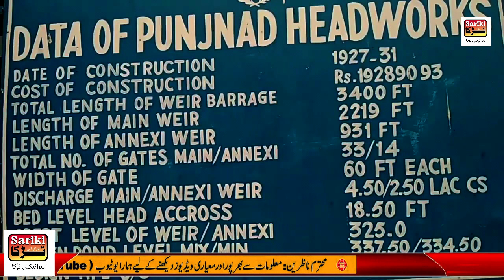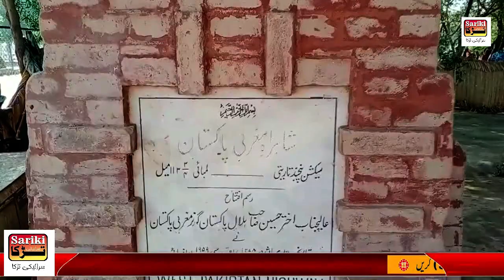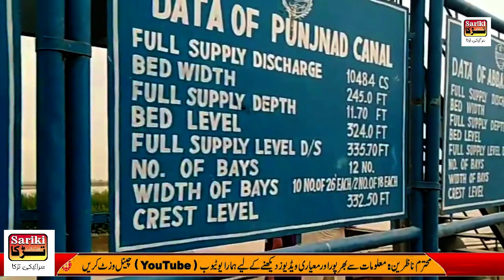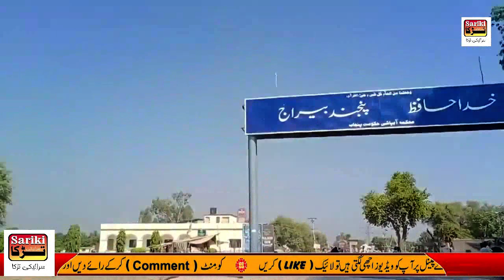Visit to Headpunjnad|Alipur|Five River|Tour|Sariki Tarka Vlog|Muhammad Amir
In this video, we'll be telling you about a really cool place that you should definitely visit! Headpunjnad is a stunning place located in Alipur, Five River and Tour district of Rawalpindi. With its beautiful landscapes and serene atmosphere, this place is a must-see for anyone visiting Rawalpindi!
My Tour:
Copyrigth section:
Asslam O Alaikum! Friends This is Me Muhammad Amir From Bahawalpur Pakistan Friends This is My Vlog Channel (Sariki Tarka Vlog) On this channel I daily Uploud New vlogs So i request to you friends subscribe my channel & sport me on Youtube
i hope you like this channel videos if you like this channel videos so it  sheres with your friends